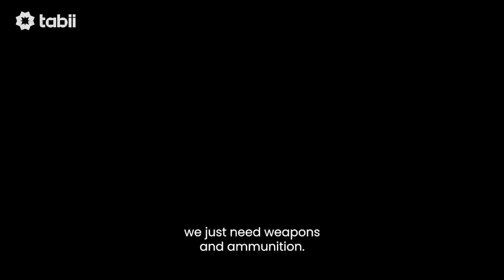Dayton - Official Trailer | tabii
To watch Dayton and more, sign up to tabii now!

Dayton's story: Alija Izetbegović, a prominent political leader, tries to hold his country together while negotiating an agreement that will mean the end of the war. At the same time, the story of the Kahramanović family offers an insider's perspective on the war.

Levend Öktem, Okday Korunan, Şehsuvar Aktaşm, Başak Daşman, Mehmet Bilge Aslan and other brilliant actors are playing in "Dayton''.

Production company: Sancak Medya
Producer: M. Hakan Sancaktutan
Director: Başak Soysal
Senarist: Ümit Cihan Canpolat, Rabia Bozkurt
Genre: History, Drama

Dayton and more on tabii💚